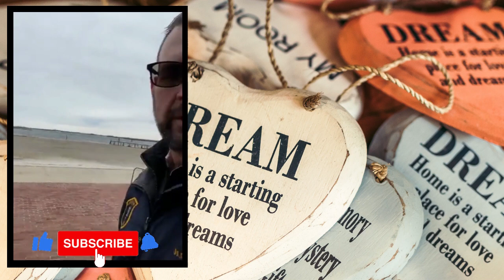DAY 322: Monday Edition!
Today's message:   Don't stop dreaming!